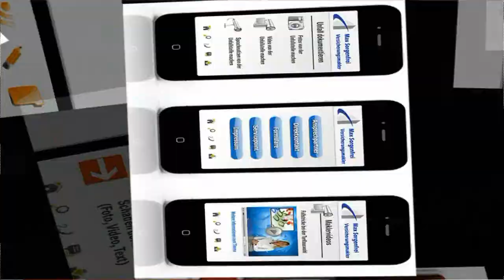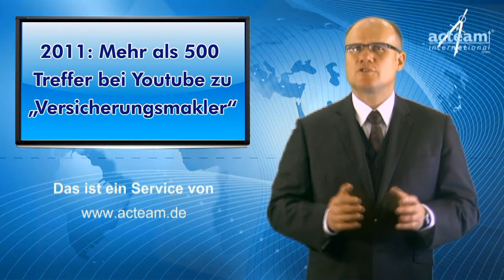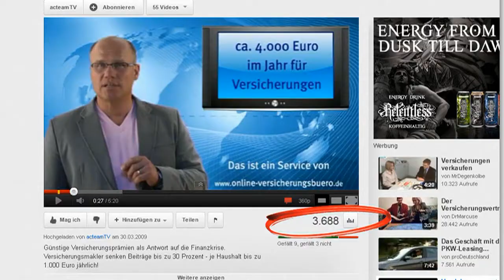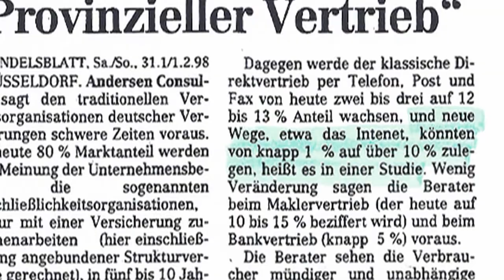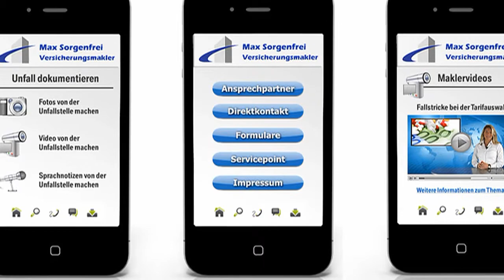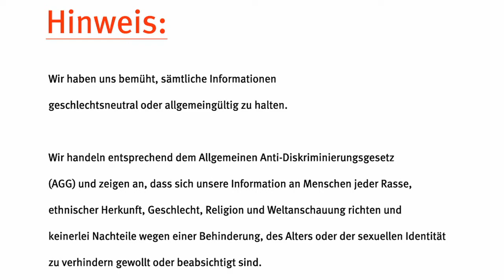Social Media für Versicherungsmakler + VersicherungsmaklerAPP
kostenloses Online-Seminar für Versicherungsmakler zum Thema "Social Media für Versicherungsmakler" und die acteam Versicherungsmakler App